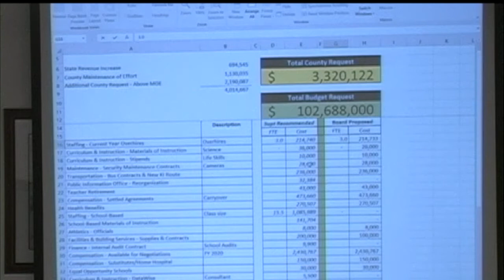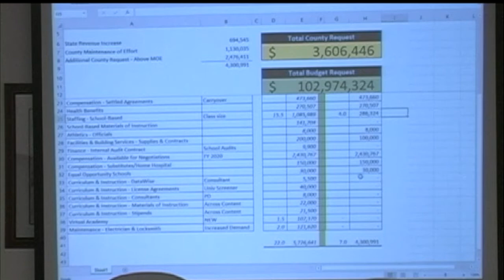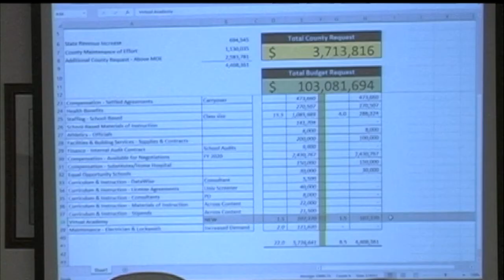Queen Anne's County Public Schools Budget Work Session 2 13 2019 BWS 2 13 2019 video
This is the Feb. 13th, 2019 QACPS Budget Work Session.